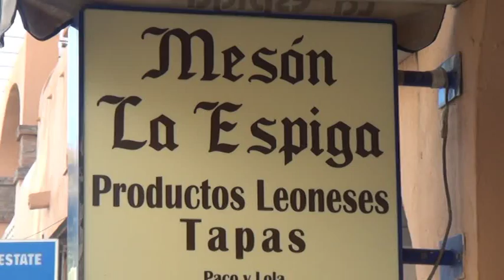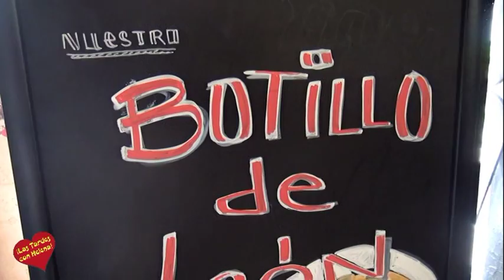Cocido maragato en mesón restaurante la espiga Arroyo de La Miel Benalmádena entrevista de Helena O